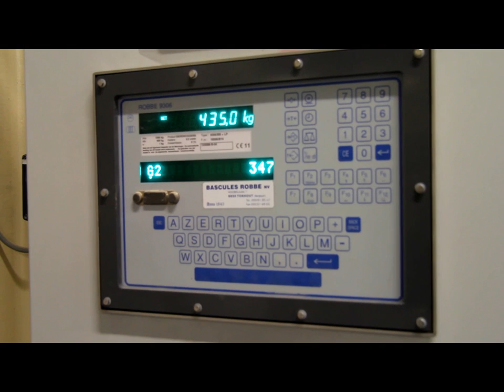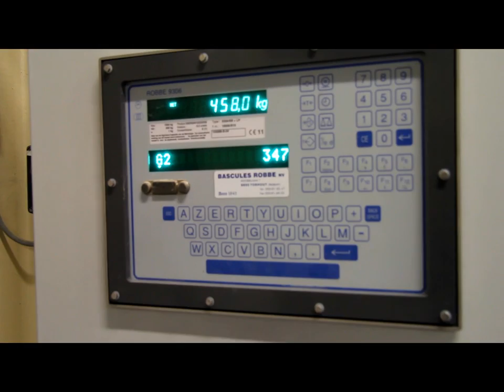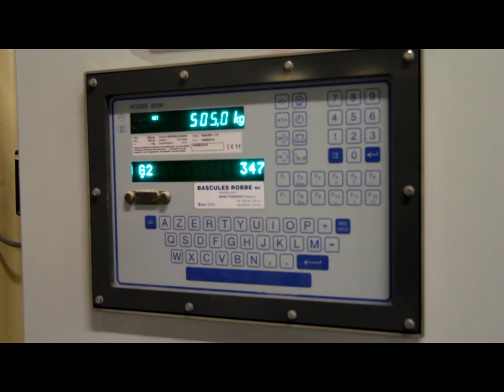Bascules Robbe Automatic Big bag weigher 2.wmv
Bascules Robbe nv ontwerpt en installeert 2 bigbag vulautomaten bij een klant actief in dierenvoeding.

Het gaat over twee bruto-vulautomaten, model 710 XL, die voorzien zijn van een low profile weegtoestel. De automaat is uitgerust met automatische haken, stofafzuiging en ventilator voor het opblasen van de bigbags. Verder zijn alle delen die in contact met het product komen vervaardigd in RVS, inclusief de vlinderklep. In optie kunnen we een triltafel aanbieden.

De klant kan kiezen uit meerdere vooraf te programmeren bigbags of containers, waarna de automaat de cyclus begint. Alle gegevens zijn op eenvoudige wijze in te brengen door de klant (de gegevens kunnen tevens door de klant beveiligd worden met paswoord, om fouten te voorkomen).

De bigbags worden eerst los van de pallet getild en en tot op een bepaald gewicht hangend gevuld. De automaat beschikt over 2 weegplateaus, zodat bij het bereiken van het ingestelde hangende gewicht de bigbag terug op de low profile weegschaal gezet wordt. Hierdoor ontstaat een bigbag met perfecte vorm en correct gewicht.

De automaat heeft een bereik van 1,2 tot 2,1m hoge bigbags en een maximaal gewicht van 1500kg.

Gezien het maatwerk dat wij onze klanten aanbieden, kunnen we op eenvoudig verzoek varianten hiervan aanbieden.